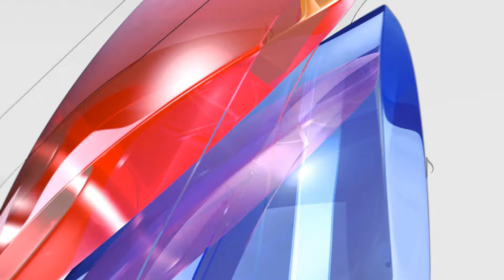Художники: Лукьянченко Михаил, Замахаева Виктория